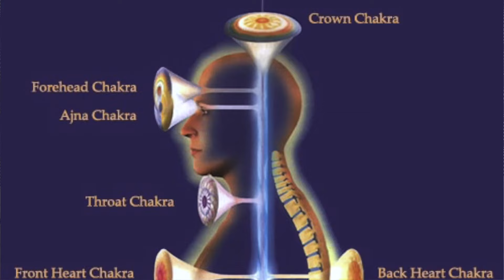Kundalini Energy: Personal Experience + The Most POWERFUL Crystal! TRY THIS!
Learn Astral Projection (Out of Body Experience):

🌕Acquire the skill of astral projection through structured and professional guidance. Book a session to unlock the secrets of conscious out-of-body experiences.

🌕Learn the techniques, transcend physical boundaries and embark on a profound journey of self-discovery. Book your session now to elevate your spiritual practice.